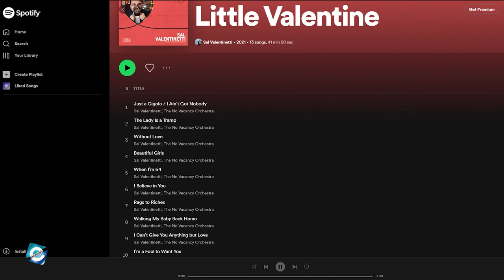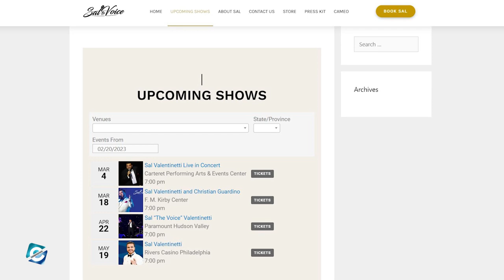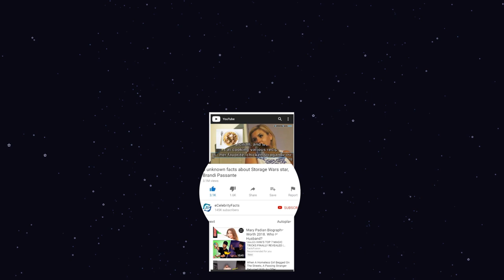What happened to Sal Valentinetti? Does Sal Valentinetti have an album out?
Sal Valentinetti is a crooner & participant in America's Got Talent. He even auditioned for American Idol but did not advance to the next round. Sal auditioned for Season 11 of America's Got Talent & performed Frank Sinatra's "My Way." He even got a golden buzzer from judge Heidi Klum. Unfortunately, he did not win the AGT & finished in fifth place.

Since then, Valentinetti has released numerous songs & albums. And, he has even been performing in several stage shows. And, in this video, you will get to know what happened to Sal Valentinetti.

00:00 What happened to Sal Valentinetti? Does Sal Valentinetti have an album out?
00:40 Sal Valentinetti Wikipedia
01:25 How far did Sal go on AGT?
02:20 How much weight did Sal Valentinetti lose?
03:10 Does Sal Valentinetti have an album out?
04:00 Sal Valentinetti Wedding & Wife
04:40 Sal Valentinetti Net Worth
05:15 Where is Sal Valentinetti Now?

Audio Credit:

Track: Islabonita
Artist: An Jone

Track: O Come All Ye Faithful
Artist: DJ Williams

Track: The Bluest Star
Artist: The 126ers

Track: Where She Walks
Artist: Everet Almond

Track: Happy Slaps Back
Artist: The Whole Other